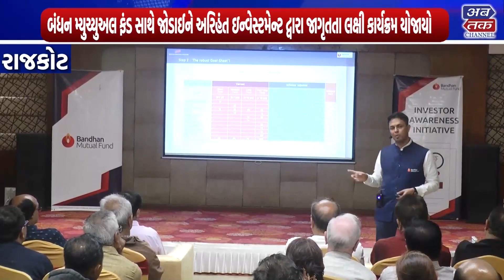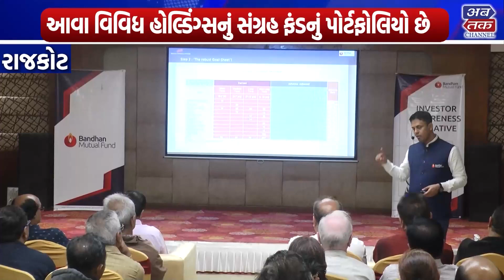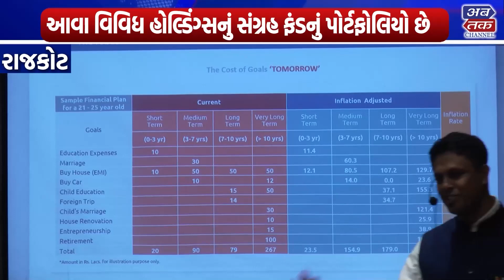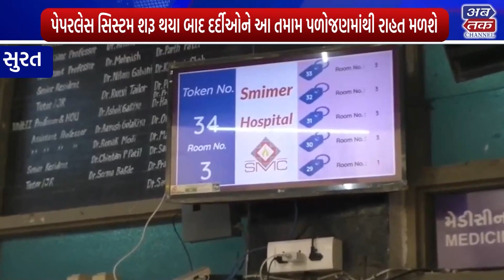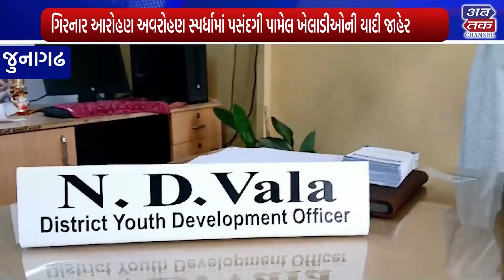ABTAK NEWS 01-02-2024